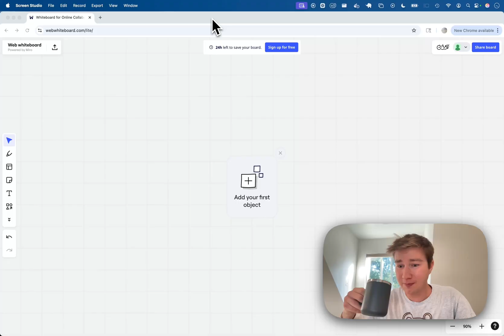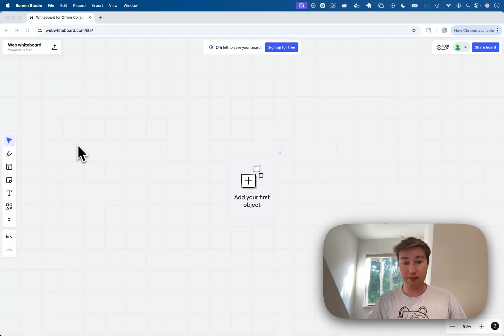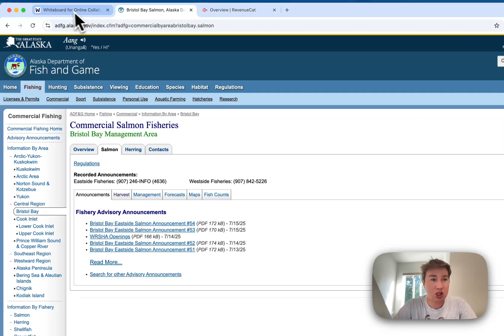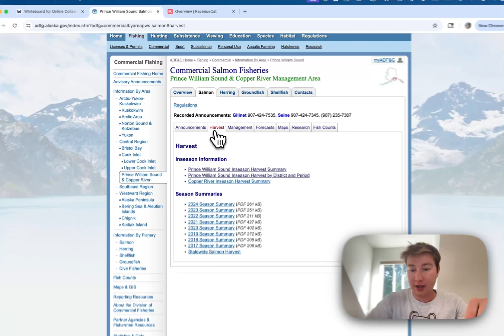Vibe-Coding Series Kickoff to Add to My $10,245 Website Wrapper | Part 1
Kicking off a series on how I actually vibe code correctly to build for both my clients and my apps like BB Run Live which did a $10,245 in 35 days.